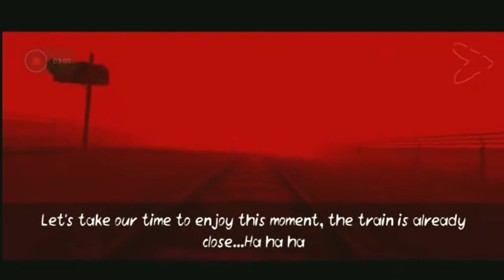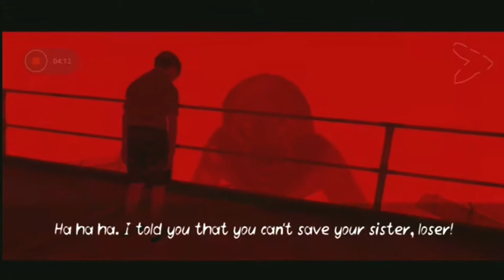Death Park : 2 All Cutscenes (Game Movie) 2020. Quality 1080p 60FPS HD.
The description of Death Park 2
Start your adventure in one of the best scary games and creepy horror
games!
In the horror you will find yourself in a creepy city filled with secrets, monsters, and adventure. Take an action and save your sister from
Pennywise the clown, find out the mystery of

Death Park and the origin of
the scary clown!

Death Park 2 1.0.5 Update
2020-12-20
Friends, we are glad to present youa new chapter of Death Park!
worked very hard for you!
We are waiting for your comments and ratings. Have a nice game!

Additional Information
Category: Free Arcade GAME
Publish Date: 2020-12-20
Uploaded by: Ako SH Zangana
Latest Version: 1.0.5
Available on: Google Play
Requirements: Android 4.4+
Report: Flag as inappropriate